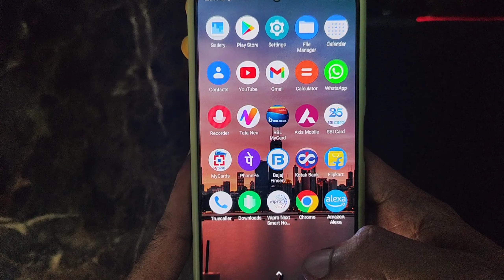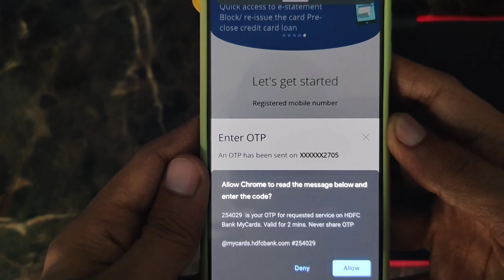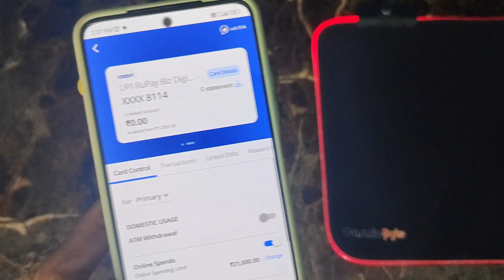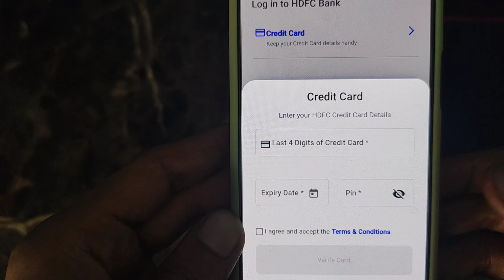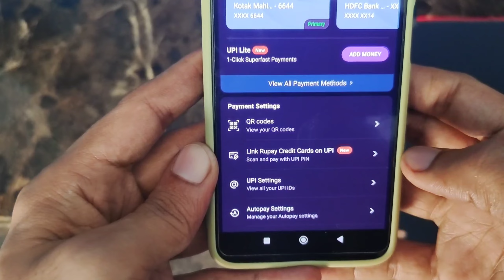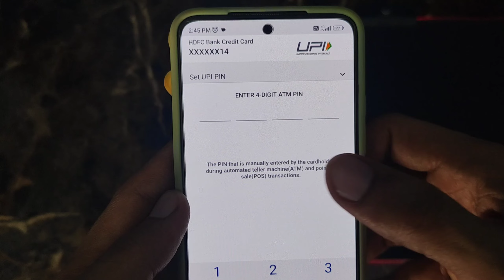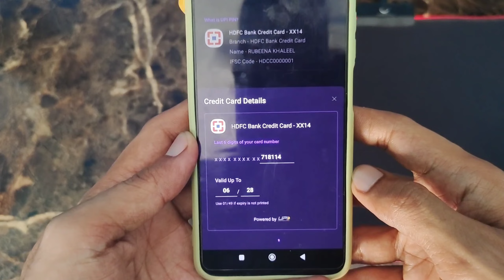How To Link Credit Card On PhonePe UPI | How To Use Credit Card On Upi Transaction | HDFC Rupay Card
Hello Guys
About This Video 👉 is video me maine bataya hai ki hdfc rupay biz credit card kaise link karte hai phonepe me or kaise upi se use karte hai kya benefits milta hai rupay credit card ka video me details me bataya gaya hai
Mujhe Ummeed Hai Apko Ye Video Pasand Ayi Hogi Good Bye Take Care

My Youtube Gear👇👇👇👇👇👇
1.My RING Light :
2.My Microphone
3.My Camera :